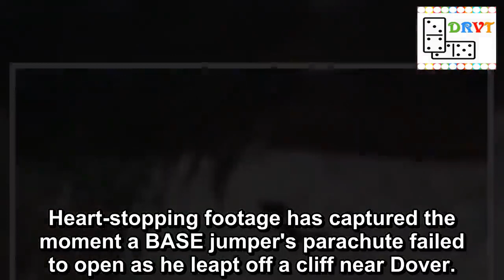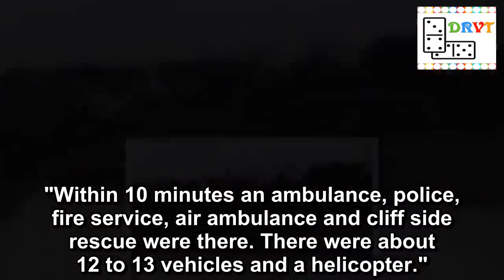Heart-stopping video captures BASE jumper plummeting off cliff as parachute fails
Heart-stopping footage has captured the moment a BASE jumper's parachute failed to open as he leapt off a cliff near Dover.
The man, who was part of a trio taking part in the extreme sport, plummeted straight to the bottom of the cliff - around 350 feet high - in the area of St Margaret’s Bay.
Just seconds earlier the man, dressed in all black with a bright orange helmet, was captured on camera going to the cliff edge and taking one last glance at the bottom.
He can then be seen running and taking the daring leap off the edge armed with the yellow parachute which fails to deploy.
Shocked witness Gavin Walker watched the horror unfold in front of him, which was followed by shouts of 'call an ambulance, call an ambulance.'
Moments before he took the daring leap, the man was filmed taking one last glance at the bottom
The man was rushed to hospital by air ambulance
Dover cliff incident: Base jumper injured after parachute 'fails to open on jump'
The man was found conscious and breathing and flown by an air ambulance to hospital, however it is not yet known what injuries he suffered.
Gavin, 28, and his friend Troy had been walking along the cliffs just before midday before they planned to head to a pub on the beachfront for a burger when they came across the three men.
Two of them were in parachute gear and helmets and another man was standing with a camera. They watched as the men carried out checks before they prepared to jump off the famous cliffs.
Gavin, from Whitstable, told Mirror Online: "We thought 'nah they are not going to jump'.
"I'd never seen anyone base jump before and it's not something you see every day, so we started speaking to them and asked if we could film it.
The man was with two others taking part in the extreme sport
Witnesses watched in horror
Iceland car crash: Baby killed 'wasn't in car seat' when 4x4 plunged off bridge
"I thought this is quite mental but they had all the gear and knew what they were doing.
"The man - who looked like he was in his mid 30s - did one more look over the cliff, ran and jumped.
"You could instantly tell it looked wrong. It was a strange couple of seconds and you could see it wasn't right.
"The parachute didn't deploy and you heard a quick whoosh.
"You think the worst and I thought 'did I just film something dying?'.
The video cuts out before the man lands at the bottom
Emergency services were on the scene within minutes, one witness said
Six men arrested for killing and eating an endangered langur monkey
"He hit the floor within seconds. He didn't roll halfway down he went straight to the bottom. He landed near some boulders, just missing them.
"His two friends wouldn't look over the cliff edge and just froze. They then shouted 'call an ambulance'. One of them took their kit off and was pegging it down there.
"I looked over and could see him moving and could hear him. He sat upright then laid himself down and wa